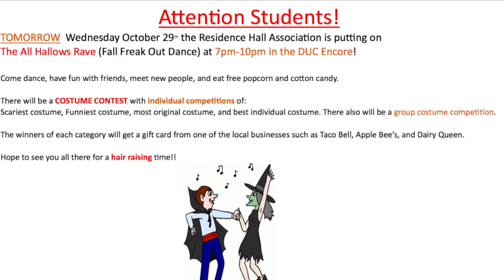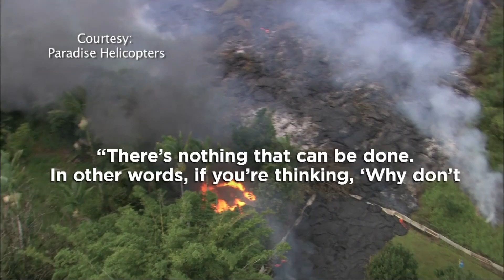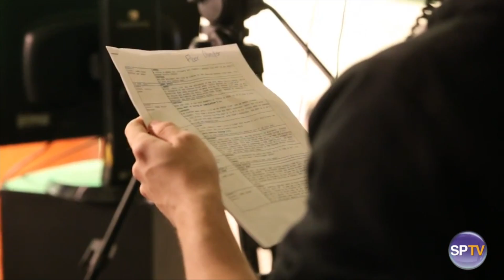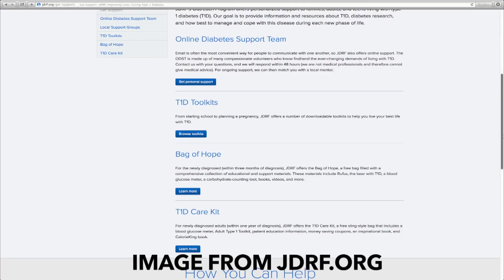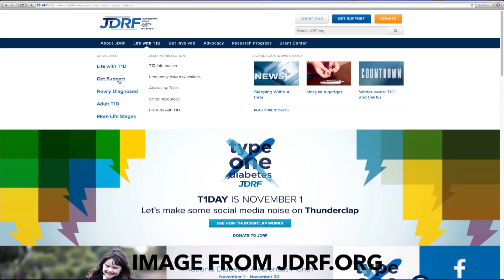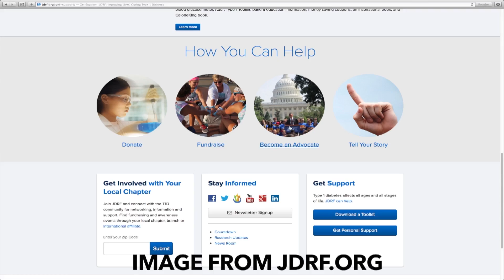SPTV News- Thursday, October 30th 2014